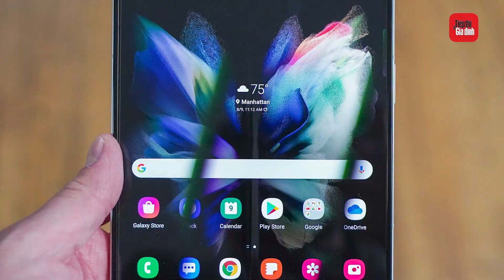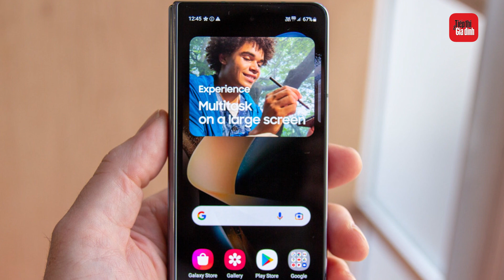Doanh số điện thoại màn hình gập của Samsung tăng hơn gấp đôi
Samsung Electronics vừa cho biết doanh số bán điện thoại màn hình gập (foldable phone) của họ cho khách hàng doanh nghiệp đã tăng hơn gấp đôi trong năm qua, nhờ nhu cầu của các chuyên gia tài chính.

“Gã khổng lồ” công nghệ Hàn Quốc cho biết số lượng điện thoại Galaxy Z Fold và Galaxy Z Flip mà công ty ký hợp đồng với khách hàng doanh nghiệp trong 10 tháng của năm nay đã tăng 105% so với cùng kỳ năm ngoái.

Samsung Electronics cho rằng sự yêu thích gia tăng với dòng sản phẩm điện thoại gập là do người dùng có thể dễ dàng thực hiện đa nhiệm trên màn hình lớn, bên cạnh khả năng tối ưu hóa ứng dụng mạnh mẽ của sản phẩm.

Đối với dòng Galaxy Z Fold, Samsung Electronics cho biết họ đã làm việc với công ty máy tính IBM để phát triển trải nghiệm thân thiện với người dùng hơn, đồng thời giúp các cố vấn tài chính dễ dàng truy cập và quản lý dữ liệu.

Mục tiêu của Samsung Electronics là đưa thiết bị này hoạt động hiệu quả và trở nên hấp dẫn hơn đối với nhóm khách hàng làm việc trong ngành tài chính.

Theo công ty nghiên cứu thị trường Counterpoint, trong khoảng thời gian từ tháng 7-9/2022, Samsung Electronics đã xuất xưởng 64 triệu điện thoại thông minh trên toàn cầu, tăng 5% so với quý trước đó nhờ doanh số của điện thoại gập tăng mạnh.

Tuy nhiên, con số trên đã giảm 8% so với cùng kỳ năm ngoái vì Samsung và nhiều công ty thiết bị tiêu dùng khác đang phải đối mặt với những “cơn gió ngược”. Các điều kiện kinh tế bất lợi như giá cả tăng phi mã khiến người tiêu dùng có ít tiền hơn để chi tiêu cho những hàng hóa không thiết yếu.

Samsung đang đặt mục tiêu nâng tỷ lệ điện thoại gập lên chiếm một nửa tổng doanh số bán smartphone vào năm 2025, đưa những sản phẩm này thành một trụ cột khác của công ty bên cạnh dòng chủ lực Galaxy S và là một dòng sản phẩm chính trong phân khúc cao cấp.

Theo ước tính của Samsung, số điện thoại gập được xuất đi trên toàn cầu sẽ đạt 26 triệu chiếc vào năm 2023, tăng đáng kể từ mức ước tính 16 triệu chiếc trong năm nay.